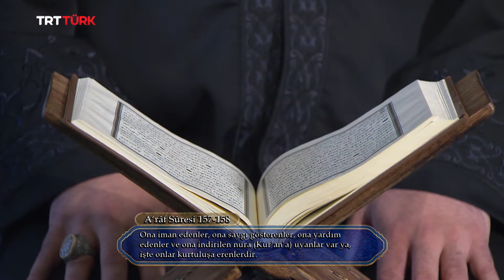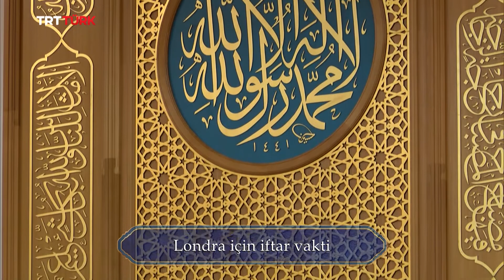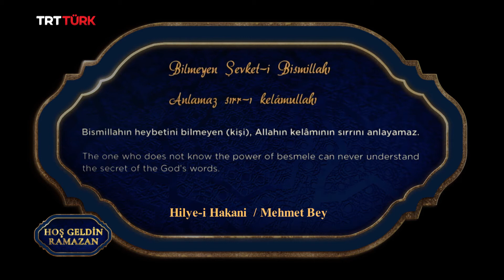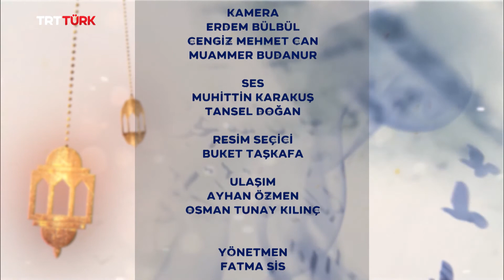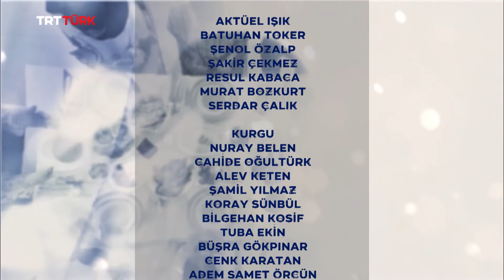Hoş Geldin Ramazan - 9. Bölüm